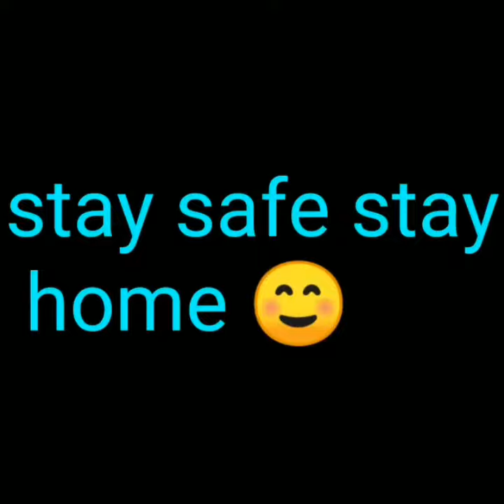BELLA CIAO ☺SONG with" DALI MASK" SKETCH 😊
Song☺
Bella ciao😶